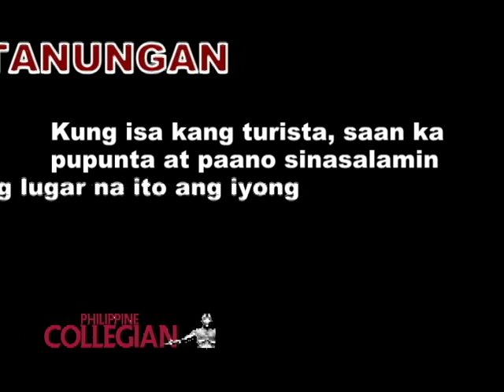(Kule interviews) KAISA Councilor Melvin Joseph Banzon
KAISA Councilor Melvin Joseph Banzon